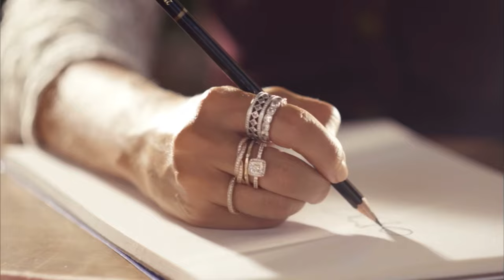How to draw Georges Hobeika couture | Fashion illustration for beginners | step by step tutorial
~ Material needed ~

 • Gouache colour Brustro

Flesh Tint - 120
Mid yellow - 103
Titanium white - 101

•Touch cool markers

Yellow ochre- 101

•Black pen

•Watercolour pencils

W61
W32
W60
W01